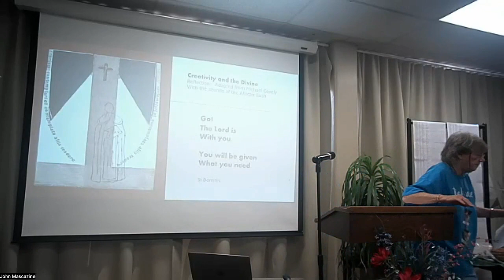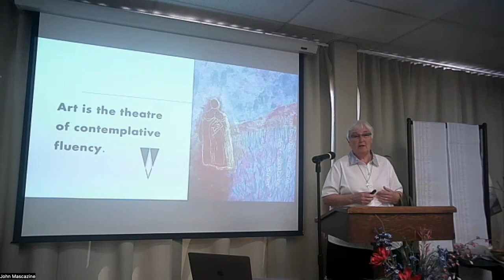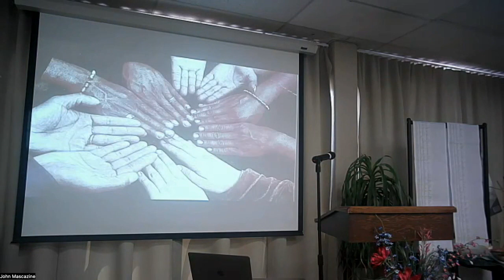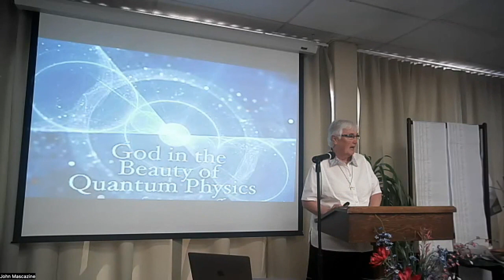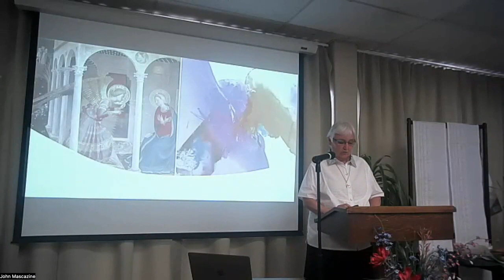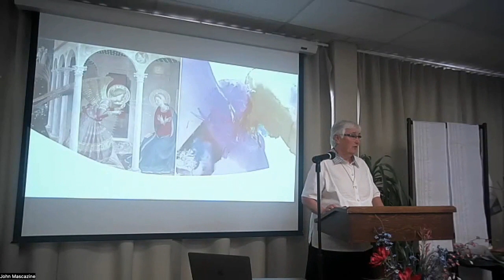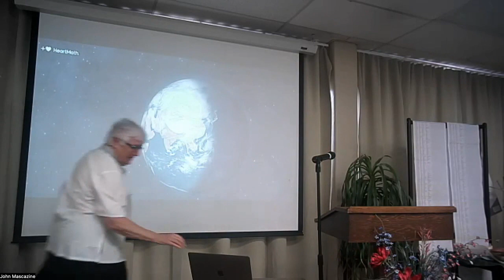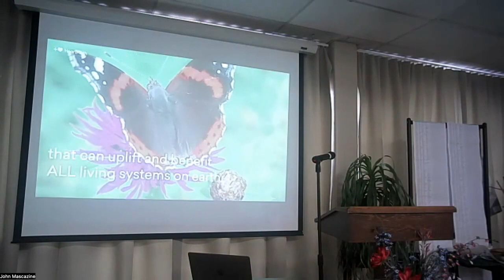Sheila flynn Part 2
Sheila Flynn Keynote Part 2: Creativity and the Divine